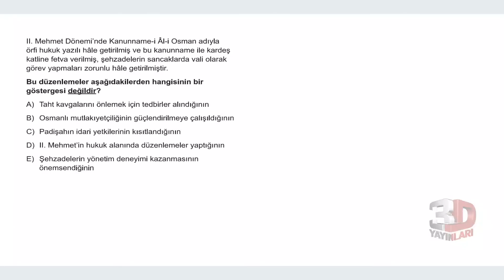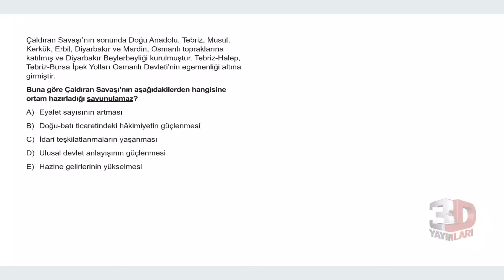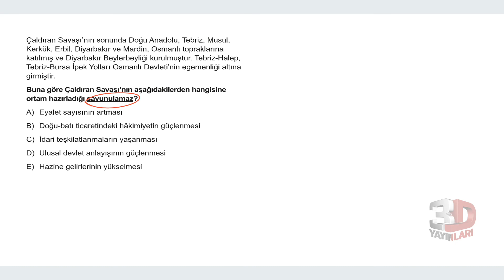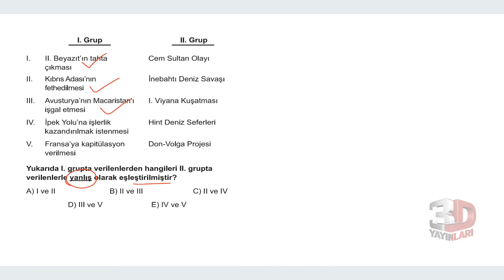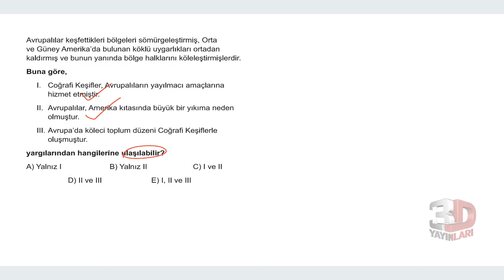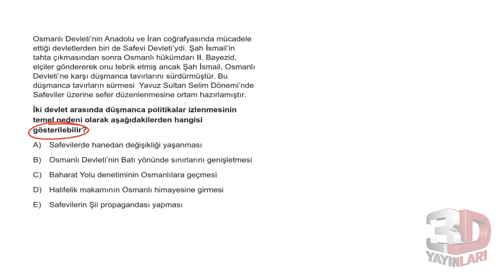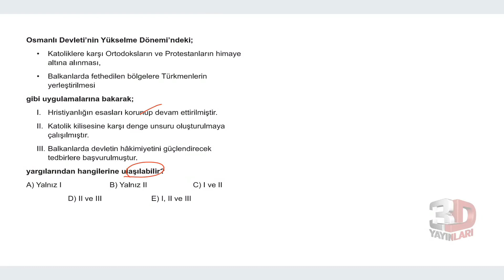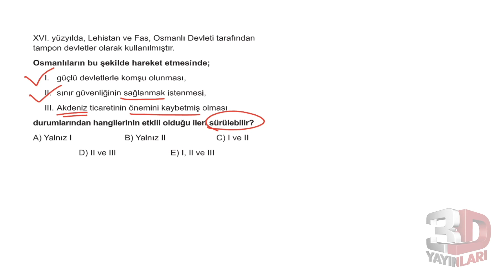TYT 3D Tarih Soru Bankası Bölüm 07 Test 11 Soru Çözümleri | Kader Bağdere Terzi